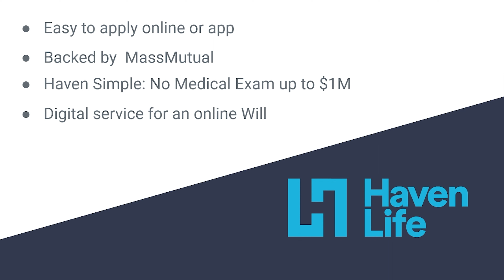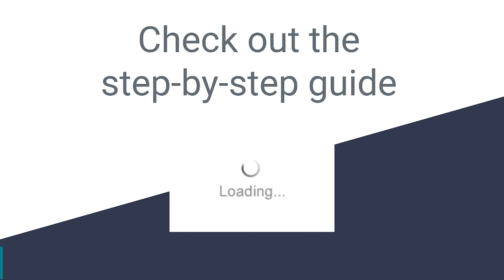Bestow vs Haven Life - Term Life Insurance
Curious about the question it will ask as you sign up?

✅✅Recommended resources✅✅
🎓Refinance your student loans for free to lower your interest rates. $300 bonus for you when using our
📊Get up to $1600+ in free stocks when signing up for investing apps by checking out
👨‍👩‍👧Lock in your best Term Life rate today and get your family covered with Ladder
💵Great online bank to use, check out SoFi Money (Get up to a $250 Bonus)
💰Want to make income from YouTube? 📚 Grab a Free copy of our Business of YouTube ebook | Grow Your Channel with Data